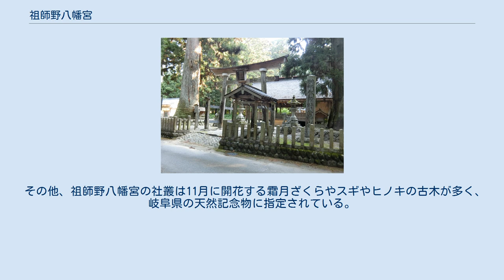祖師野八幡宮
祖師野八幡宮(そしのはちまんぐう)は岐阜県下呂市にある神社である。
源義平と郡上おどりにゆかりのある神社である。
 神社創建以前の平治元年(1159年)に平治の乱で敗れた源義平が当地で非道の振る舞いをしていた大狒々を退治したと伝わる。
 その後、養和元年(1181年)に飛騨国益田郡門原村(現・下呂市門原)に住んでいた田口左近光員がその遺徳を偲び、美濃国郡上郡16村、飛騨国益田郡4村の鎮守として鎌倉鶴岡八幡宮から勧請したのが始まりである。
 郡上郡並びに益田郡の住民の崇敬を集め、江戸時代には神社拝殿で踊りが奉納されていた。
郡上踊りにはそのことを物語る歌詞があり、現在でも歌い継がれている。
 大狒々が巣くっていたと伝わる岩屋岩蔭遺跡にあった妙見神社が岩屋ダムの建設に伴い水没するのを避けるため昭和47年(1972年)に合祀されている。
それに伴い、妙見神社の旧所在地が祖師野八幡宮の飛び地境内地となっている。
 神社本殿は元禄8年(1695年)に建てられたと推定され、幣殿及び拝殿とともに岐阜県重要文化財となっている。
また、宝物として源義平が狒々退治に用いたとされる刀剣、祖師野丸(伝安綱作)を所蔵し、懸仏や鎌倉時代作の木造狛犬も県重要文化財に指定されている。
 その他、祖師野八幡宮の社叢は11月に開花する霜月ざくらやスギやヒノキの古木が多く、岐阜県の天然記念物に指定されている。